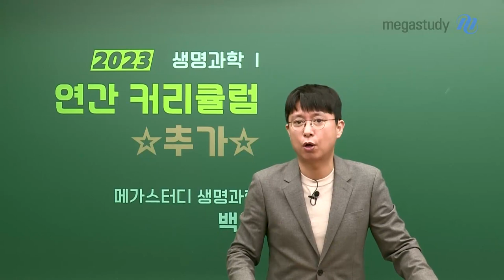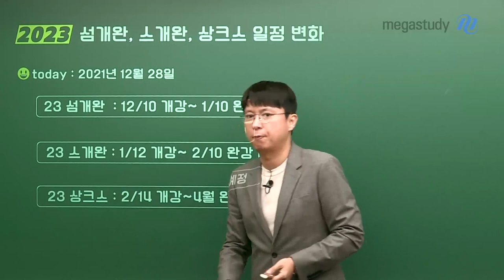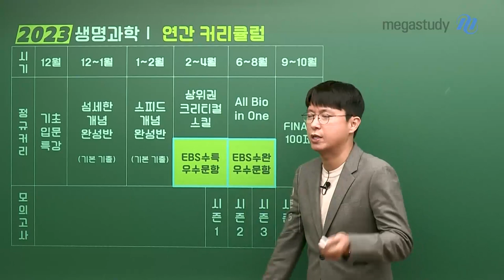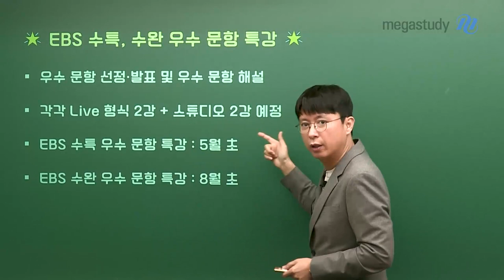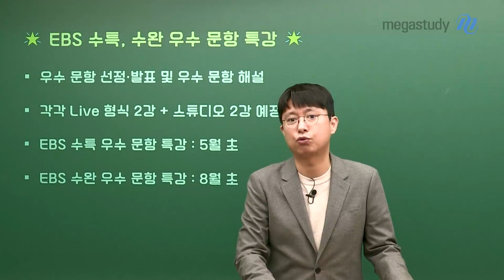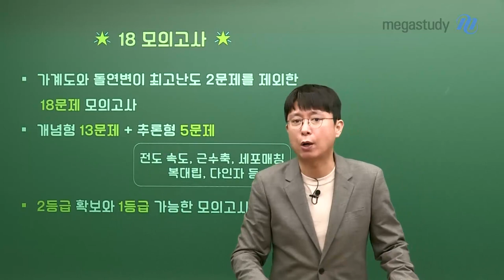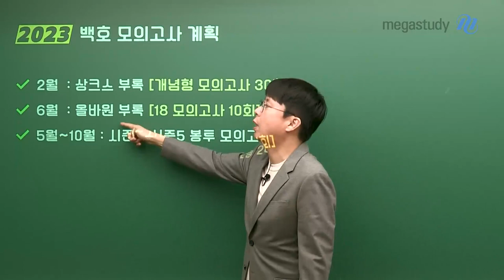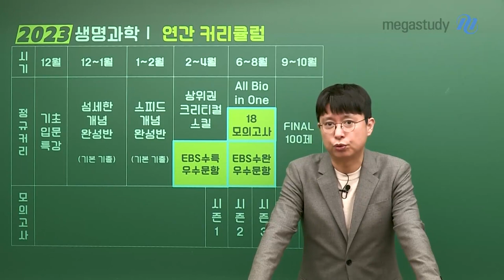[메가스터디] 생명과학 백호쌤 - 2023 생명과학l 커리큘럼 업그레이드 ★추가 공지★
올해도 믿고 따라와 주는 많은 친구들을 위해
더 업그레이드된 커리큘럼을 보여주고자 합니다.

1. 2023 섬개완/스개완/상크스 일정 변화
- 23 섬세한 개념완성반 : 12/10 개강 ~ 1/10 완강 예정
- 23 스피드 개념완성반 : 1/12 개강 ~ 2/10 완강 예정
- 23 상위권을 위한 크리티컬 스킬 : 2/14 개강 ~ 4월 완강 예정

2. 추가 커리큘럼
1) EBS 수특/수완 우수 문항
- 우수 문항 선정, 발표 및 우수 문항 해설
- 각각 Live 형식 2강 + 스튜디오 2강 예정
- EBS 수특 우수 문항 특강 : 5월 초
- EBS 수완 우수 문항 특강 : 8월 초

2) 18 모의고사
- 가계도와 돌연변이 최고난도 2문제를 제외한 18문제 모의고사
- 개념형 13문제 + 추론형 5문제
- 2등급 확보와 1등급 가능한 모의고사로 올바원 부교재로 수록 예정
- 총 10회분 모의고사, 강의는 주요 문항 해설
★기대하셔도 좋습니다.★

3. 2023 백호 모의고사 계획
- 2월 : 상크스 부교재 (개념형 모의고사 30회)
→ 상크스 교재 세트와 개념형 모의고사는 별도 구매
- 6월 : 올바원 부교재 (18 모의고사 10회)
→ 올바원 교재 세트와 18 모의고사는 별도 구매
- 5월 ~ 10월 : 시즌1 ~ 시즌5 봉투 모의고사 (총 24회)

더욱 탄탄하게 갖춰졌습니다.
백호쌤의 업그레이드된 콘텐츠로 2023 수능 생명과학을 준비해 봅시다!

※ 백호쌤의 2023 수능 대비 생명과학l 추가된 커리큘럼이 궁금하다면,